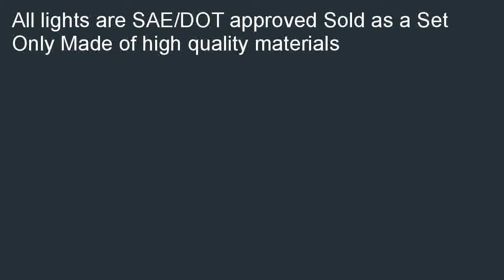IPCW CWC H2CABS Platinum Smoke Cab Roof Light Set of 10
Check best price and review at  B000NZWNMU/? Get a IPCW CWC-H2CABS Platinum Smoke Cab Roof Light, (Set of 10). Our store locator is the easiest way to find best price for IPCW CWC-H2CABS Platinum Smoke Cab Roof Light, (Set of 10).